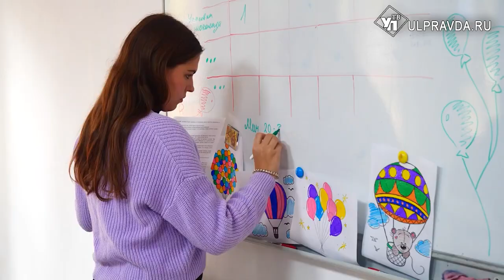Летом в ульяновских лагерях отдохнут более 54 тысяч детей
В правительстве обсудили вопросы организации отдыха и оздоровления детей в Ульяновской области. Важными темами стали готовность лагерей к лету, обеспечение безопасности, подготовка профильных смен. Более подробно расскажет наш корреспондент.